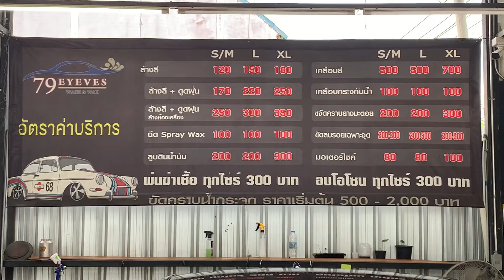79 EYEVES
คาร์แคร์ ที่ล้างด้วยใจ สะอาดจริงๆ